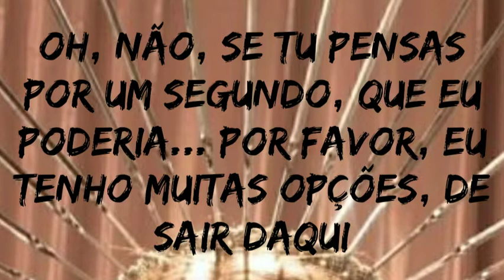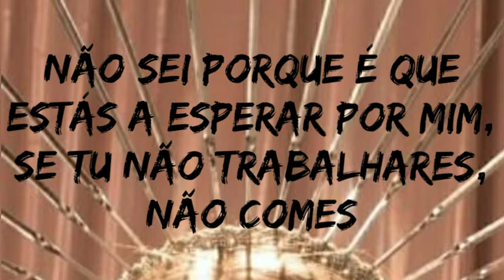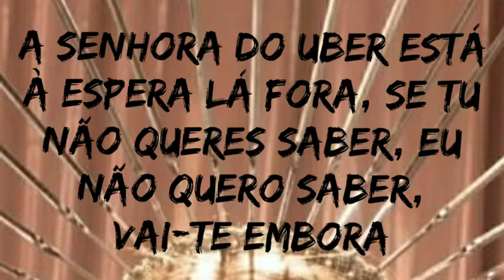Lasybaby - original by Dove Cameron (tradução)